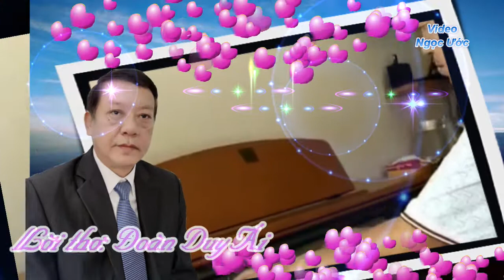LỜI RU CỦA MẸ - Ca khúc Mới - Nhạc sĩ Xuân Tích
LỜI RU CỦA MẸ - Ca khúc Mới; Âm nhạc: Nhạc sĩ Xuân Tích; lời thơ: Đoàn Duy Ái; Trình bày; NSUT Thu Hà. Mời quý vị cùng thưởng thức!